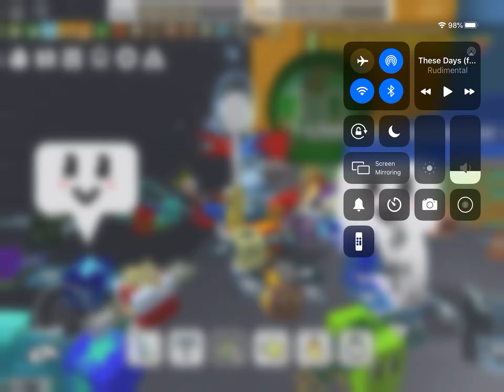Bee swarm simulator roblox